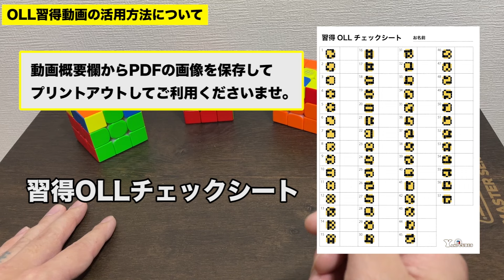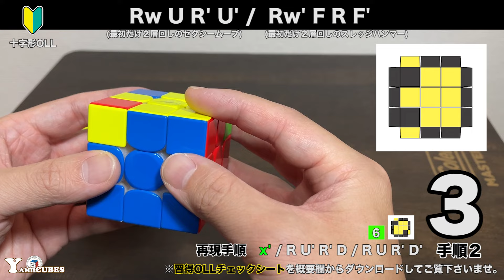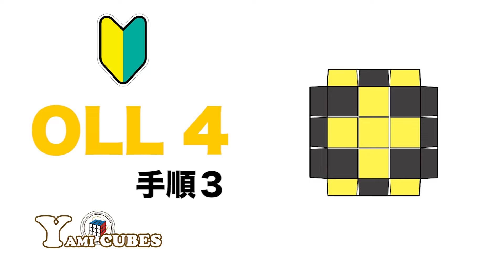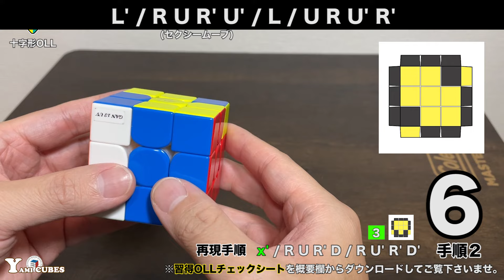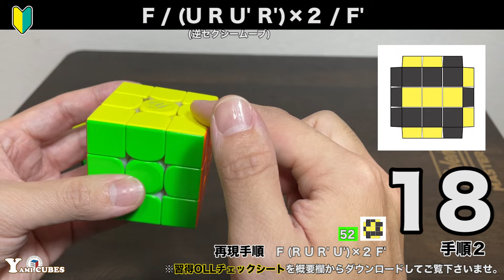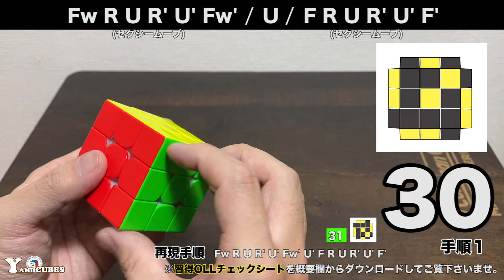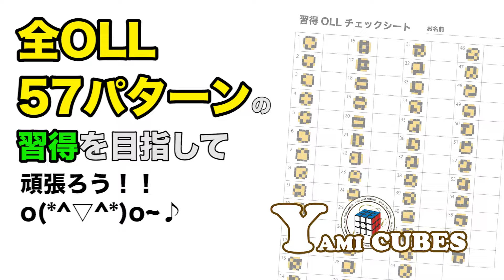OLL解説【超覚えやすい】全OLL57パターンの手順を詳しく徹底解説！コレでOLLを全てマスター出来る！【ルービックキューブ】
▼習得OLLチェックシートはこちらから
※チェックシートをを保存して頂き、プリントアウトしてご利用くださいませ。

▼この動画の活用方法について
0:28

▼↓各OLLのタイムリンク↓
（★マークがあるものは、初心者マーク付き手順）

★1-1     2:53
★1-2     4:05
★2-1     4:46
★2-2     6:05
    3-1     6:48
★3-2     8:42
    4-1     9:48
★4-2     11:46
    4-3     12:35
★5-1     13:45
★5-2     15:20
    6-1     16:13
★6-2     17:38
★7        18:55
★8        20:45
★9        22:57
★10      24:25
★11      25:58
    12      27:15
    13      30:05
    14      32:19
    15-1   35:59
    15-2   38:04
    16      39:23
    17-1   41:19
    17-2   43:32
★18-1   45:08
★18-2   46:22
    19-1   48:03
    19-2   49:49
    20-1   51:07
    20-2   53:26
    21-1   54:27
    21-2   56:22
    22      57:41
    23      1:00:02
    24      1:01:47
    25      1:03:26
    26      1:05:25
    27-1   1:07:13
    27-2   1:08:54
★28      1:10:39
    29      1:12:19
    30-1   1:14:09
    30-2   1:17:18
    31-1   1:18:43
    31-2   1:20:46
    32-1   1:22:05
    32-2   1:24:34
    33-1   1:25:30
    33-2   1:27:10
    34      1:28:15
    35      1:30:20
    36-1   1:32:12
    36-2   1:33:12
    37-1   1:34:31
    37-2   1:36:19
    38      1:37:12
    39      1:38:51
★40-1   1:40:35
★40-2と40-3  1:42:16
★41-1   1:42:21
★41-2   1:43:54
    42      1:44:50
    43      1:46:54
    44-1   1:48:42
    44-2   1:50:33
    44-3   1:52:03
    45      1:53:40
    46-1   1:55:40
    46-2   1:58:11
    47-1   1:59:16
    47-2   2:01:08
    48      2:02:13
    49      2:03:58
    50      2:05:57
    51-1   2:08:32
    51-2   2:10:49
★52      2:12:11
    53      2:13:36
    54-1   2:15:12
    54-2   2:17:46
    55-1   2:19:02
    55-2   2:21:42
    56-1   2:25:06
    56-2   2:27:06
    57-1   2:29:44
    57-2   2:31:55

2:33:44

目指して頑張ってます！応援して下さい🎉🙇‍♂️んねっ！

▼サブチャン登録よろしくお願いします✨
「ヤミさんの秘密の部屋」

競技用キューブには不良品が多いので、パズルを日本国内で検品しているトライボックスをおすすめします！

ご要望、ご相談はこちらから
※企業案件も受け付けております

▼▼▼2020年の進化版！▼▼▼
ルービックキューブを超かんたんに６面完成させる方法！（全８段階）

▼ルービックキューブ(３×３×３)のキューブを、
段階順で、こなしていけば必ず６面を完成させられる手順を解説した動画です♪(全８段階)

※「第３段階」(補足動画２)

ルービックキューブを、より分かりやすく解説したサイトを作りましたので、出来なくて困ってる方などはこちらから色々ご覧ください♪
サイトから問い合わせくれたら答えれる範囲で答えます（^_^）
(全くの初心者〜中級者向け)

超簡単にルービックキューブを６面完成させれる手順を、５段階に分けて説明しています。
全くルービックキューブをやったことがない方でも、この手順通りにやれば必ず完成まで持っていけます（^_^）
覚える手順を最小限に抑えてありますので、少し効率が悪いですが、覚える手順は少なくて済みます。
ちゃんとやれば小学生でも全然できますので、困っている子供さんがいらしたら、是非参考にしてみてください。

サイトでは、全て動画付きで解説してますので、是非ご覧になってくださいねo(*^▽^*)o~♪

「持ってるキューブの紹介」(※動画解説付き)